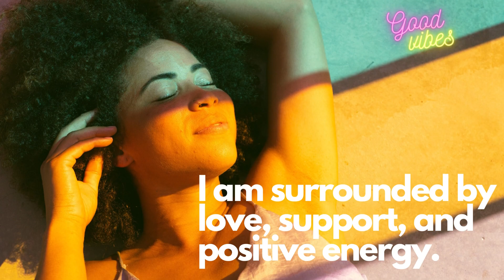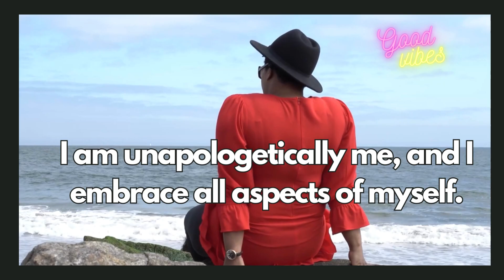12 POWERFUL Affirmations for Black Women (Will Make You Feel Good!)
12 POWERFUL Affirmations for Black Women. Remember, affirmations are most effective when repeated regularly with intention and belief. Customize them to resonate with your personal experiences and aspirations, and let them serve as reminders of your worth and strength.